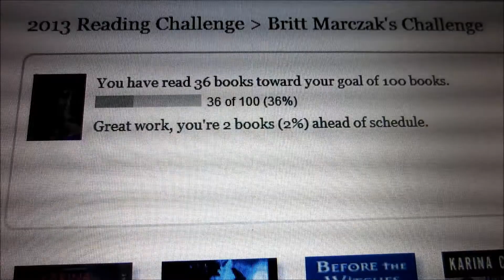DON'T EAT BUGS! (5.5.13 - Day 765)